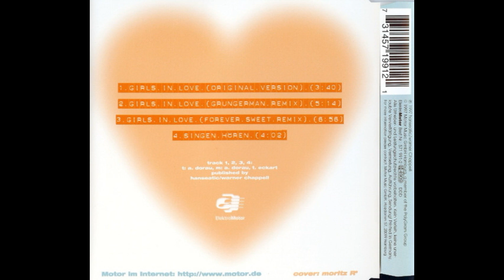Andreas Dorau - Girls In Love (Original Version) [1997, House]